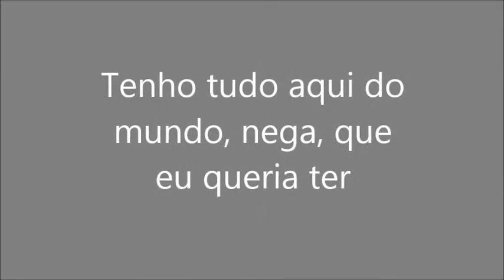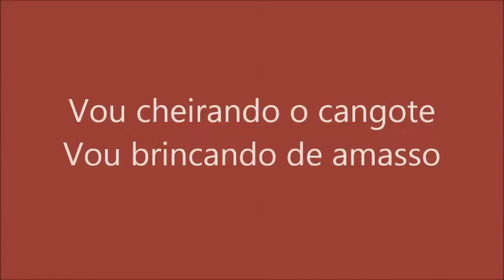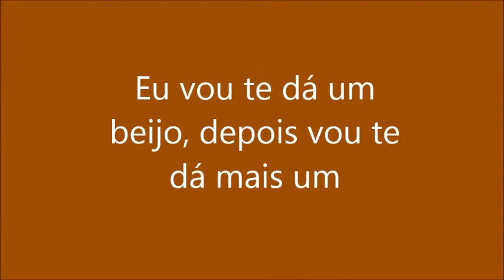KARAOKÊ DE ARROCHA - ME LIBERA NEGA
PRODUÇÃO: O SOM QUE DETONA
TECLADO: YAMAHA PSR E443 - SAMPLES KONTAKT TIERRY MODIFICADO ﾠ
ﾠ